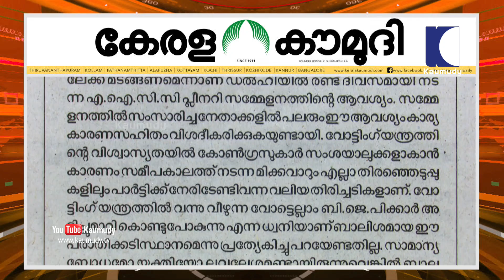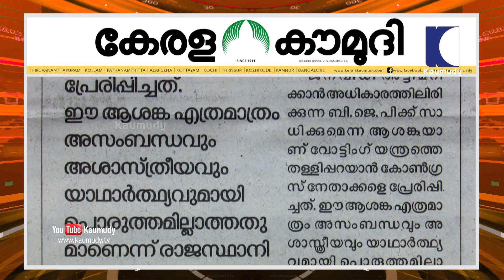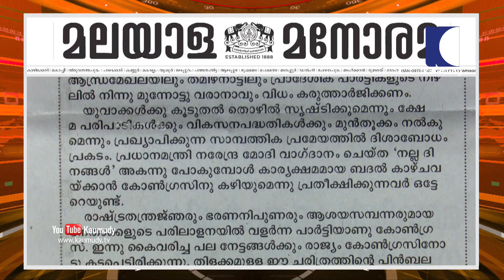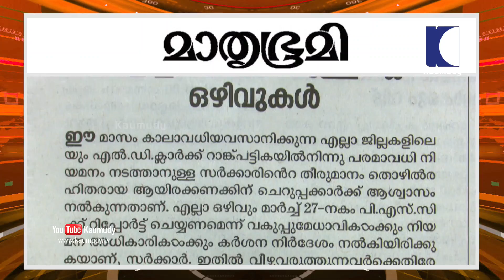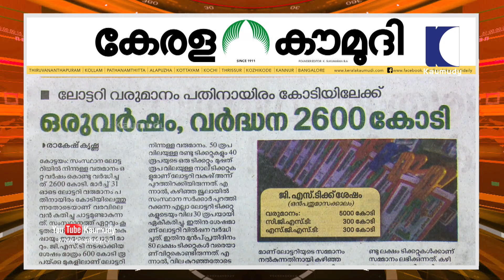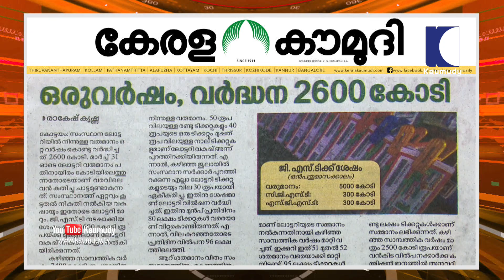കാർത്തിക ശോഭയിൽ | ന്യൂസ്ട്രാക്ക് | പാർട്ട് 02